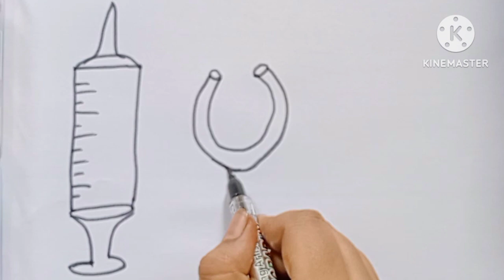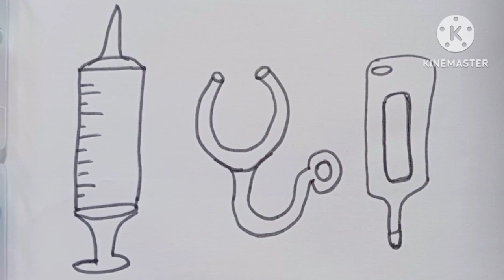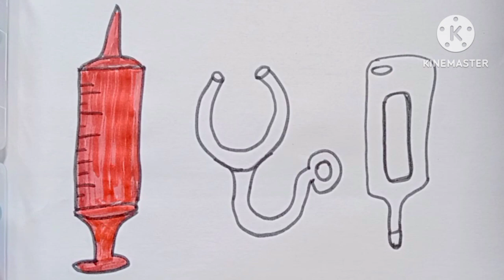doctor tools drawing painting colouring and toddlers for kids